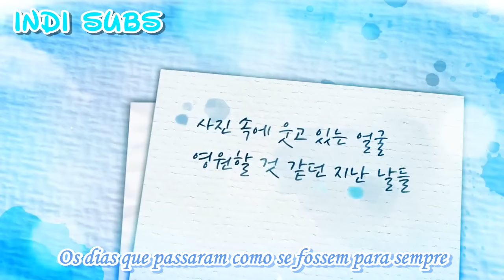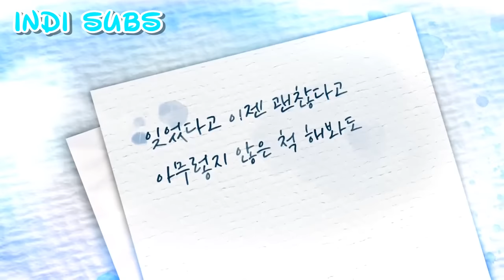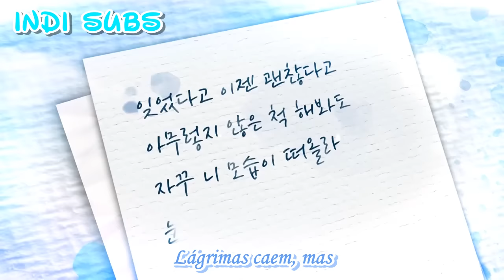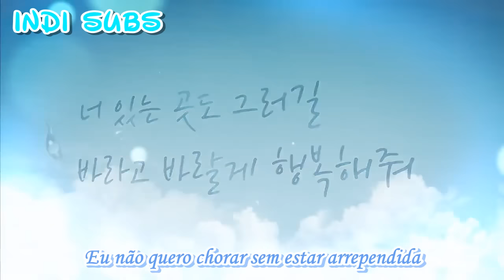LADIES' CODE - Smile Even If It Hurts (Legendado/Tradução PT-BR)